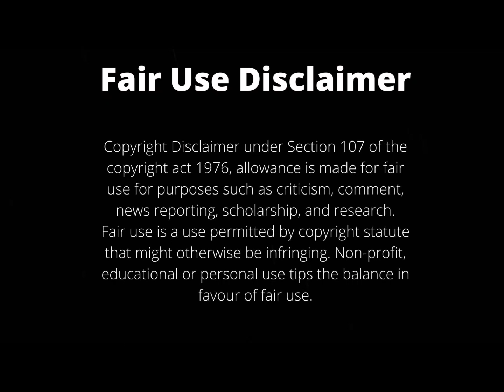VA VA VROOM VROOM Dance Challenge | Tik Tok Compilation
Here we bring you best compilation of all VA VA VROOM VROOM remix memes dance challenges tiktok viral song.